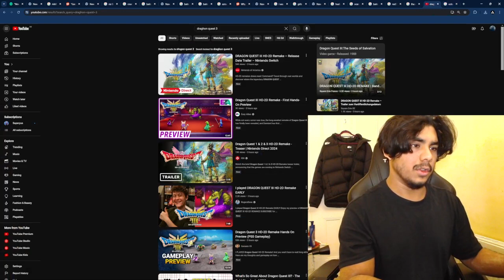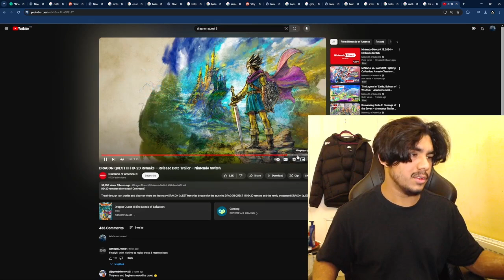LOOKS AWESOME - DRAGON QUEST III HD-2D Remake - TRAILER REACTION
I LOVE TURN BASED GAMES

Nintendo Direct REACTION Dragon Quest 3 remake

Played Dragon Quest IX as a kid on DS,
and this looks fire
Octopath Traveler type HD graphics